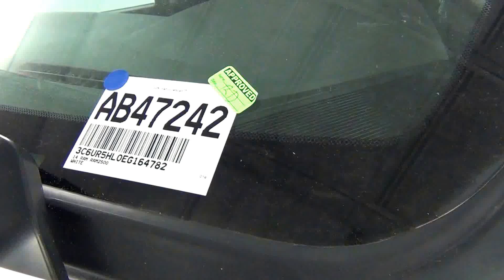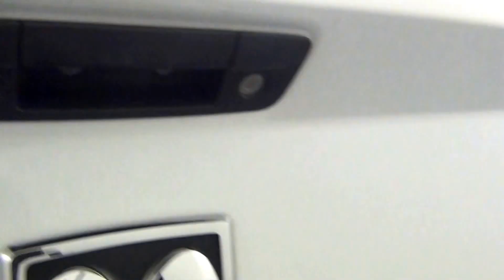Video Walk Around - 2014 RAM 2500 Tradesmen Crew Cab - Stock Number AB47242